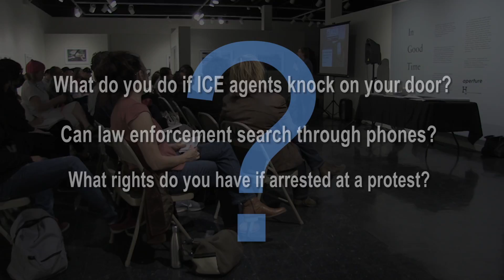Demand For ACLU Know Your Rights Training Surges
ICE raids shook immigrant communities…and there are also broader concerns about civil liberties under the Trump administration.  The American Civil Liberties Union says an unprecedented number of New Mexicans are scrambling for legal services and guidance.
What do you do when ICE agents knock on your door? Can law enforcement search through your phone? And what rights do you have if you are arrested at a protest?
These are the basics of the ‘Know Your Rights Training’ the ACLU has been offering for years… Vicki Gaubeca is the director of the ACLU Regional Center for Border Rights in Las Cruces, New Mexico.  She says demand for the training sessions increased dramatically after Donald Trump was inaugurated.

Gaubeca
“– I think we would generally give maybe 3 or 4 a month in the past- but in this administration we are  doing it  at least-  we are providing know your rights training at least once a day if not more- sometimes 2 or 3 times a day…to different communities and different groups – around Dona Ana county- throughout southern NM and in West Texas.- to basically remind people what their rights are because there is a lot of fear in the community right now.””

About 50 people attended a Know Your Rights training session at New Mexico State University…many of them immigrants, but most were just citizens interested in their legal rights during traffic stops and at political demonstrations.

“They have the right to remain in front of  any law officer or any law enforcement – they have to right to remain silent – they have the right from being unduly searched – or any of the things to be  unduly seized -  these are actual basic.. constitutional rights -  that will protect them- they have the right.. to contact an attorney. they have a whole series of things that are available to protect themselves- and assure a better outcome when they encounter a law enforcement official…- and that is just as much true for anyone regardless of their immigration status”-

Permanent Resident Aziza Fahimi was at the training.  She and her husband moved to the U.S. from Iran 9 years ago after friends told them how well Muslims were treated here. She says she hasn’t felt like that since the Trump administration pushed for a ban on travel by those from seven Muslim-majority countries…including Iran….or whenever she’s been stopped by law enforcement.

“I shaked – I didn’t know – what is going to happen what are they going to ask me-  you always don’t know what your right is exactly – especially around now you feel more unsecure and you are concerned.”

Fahimi says she doesn’t know what rights she and husband have as permanent residents.
Gaubeca says that’s often what makes people vulnerable. Gaubeca says ICE officers were said to have taken advantage of that during recent ICE raids in Las Cruces neighboorhoods …

“It doesn’t matter who the law enforcement agency is, you don’t need to open the door”.. ”They need warrants to go into the dwelling of  somebody to get into a home they need a warrant – they cant just be knocking in peoples doors indiscriminately”

Gaubeca points to interior checkpoints as a good example of how law enforcement overreach plays out when individuals aren’t sure about their rights. Constitutionally, law enforcement can’t stop and question you without reasonable suspicion you have committed a crime.  Here’s an example of an individual knowing his rights at a interior check point.

BORDER PATROL:
“Were you born in the United States”?
DRIVER- do you have reasonable articulatable suspicion we have committed a crime-
BP- no sir  but you must answer my question –
DRIVER: No I don’t
BP- Are you a United States
DRIVER- I am not answer-
BP- Ok you can go.
DRIVER So apparently all you have to do is be a belligerent jack ass and you are determined to be a citizen.”

Fahimi says an interaction like that might be easy for some U.S. citizens- but not for immigrants….as long as ICE and Border Patrol can deny those with legal status entry into the country.

She says the USA might be about justice and liberty…but it is not for all.

“There is a kind of argument going on in our house  right now that should we stay or should be leave – is here safe here any more or not.” “This country talking about freedom, talking about liberty but they are not acting in the same way – they have a bias- you know.”

Gaubeca says the ACLU is working on programs to broaden and fortify constitutional protections to all- especially people of different religious groups, people of color and immigrants.  And with the ACLU achieving record fundraising following President Trump’s election…more funds are available to fight what may be a long…and expensive battle.

For KRWG- I’m Simon Thompson